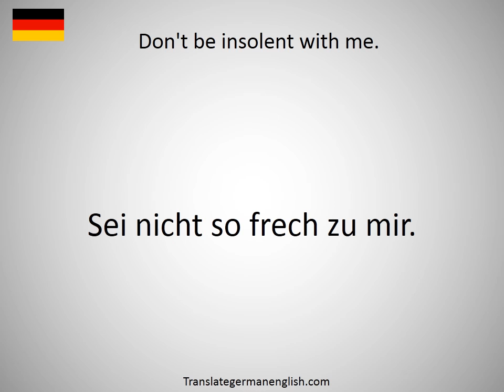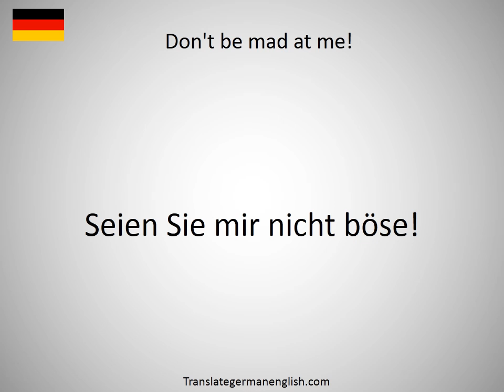How to say Don't be down in the mouth! in German?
How to say Don't be down in the mouth! in German? Learn the pronounciation Don't be down in the mouth!! How to Pronounce Don't be down in the mouth!. Expand your vocabulary, learn German words. Practice German online. Use this free pronunciation guide to practice words at a time. Learn German for free. Thank you for viewing, please like or subscribe! hoe om te sê, si të thuash, እንዴት እንደሚናገር, wie sagt man, comment dire, come dire, como dizer, как сказать, nasıl denir, cómo decir, 怎么说, πώς να το πω, hoe zeg je.